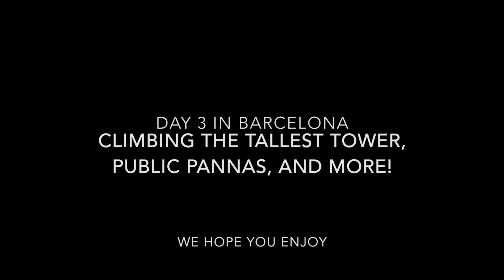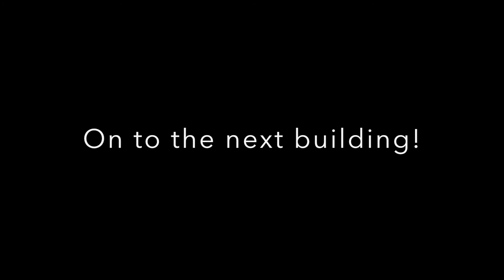PUBLIC PANNAS, FEEDING PIGEONS, AND CLIMBING THE TALLEST BUILDING IN BARCELONA | DCGamingHD Vlog